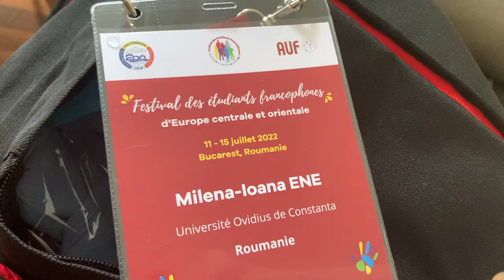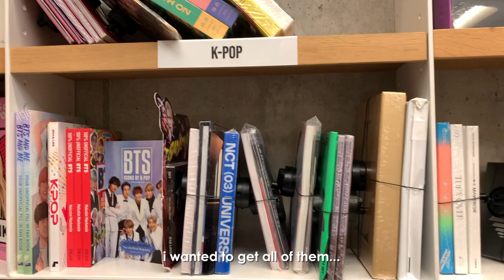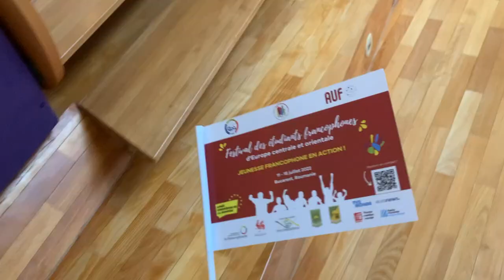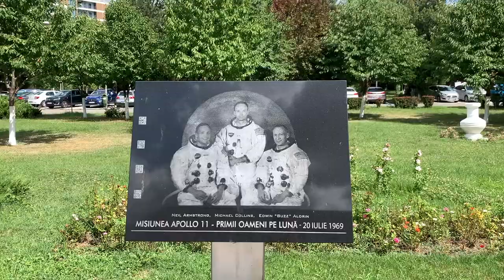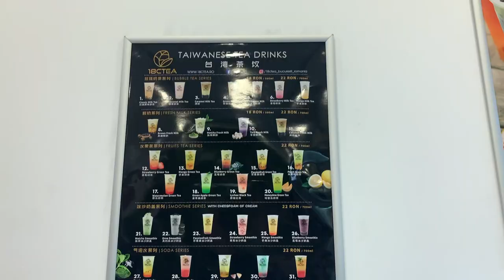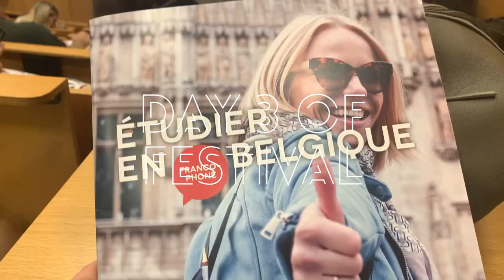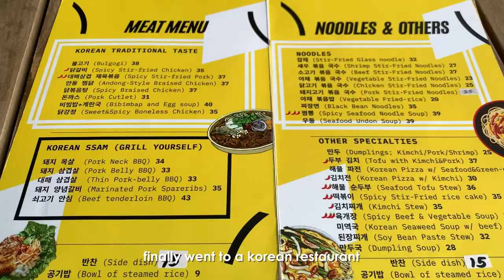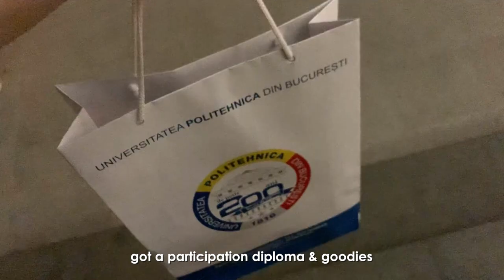🏛Bucharest vlog & French Festival 2022 🇫🇷🥐 (eng subs)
🏛Bucharest vlog & Festival de la jeunesse francophone 2022 🇫🇷🥐 (eng subs)

Hi! Last week I was in Bucharest for a francophony festival (Festival de la jeunesse francophone) with people all over Europe where we had fun workshops and activities in french! I tried to vlog a bit of that and also everything that we did in Bucharest so i hope you enjoyed! I'm sorry I didn't speak too much but you know how these 'travel' vlogs go, more sightseeing and less talking! I am going on the DiscoverEU Europe trip soon so please look forward to vlogs from Rome, Venice, Ljubljana and Budapest! :)

✘ Places in Bucharest:
Old Town
Carturesti Carusel
Dambovita River
Parliament Building
AFI Mall Cotroceni
Promenada Mall
KJ Center
Guri Guri (korean food)
✘ Where are you from?
Constanța, Romania
✘ How old are you?
20
I'm a freshman at university (english major and french minor)